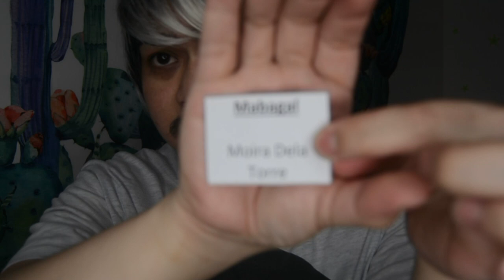50 SONGS IN 5 MINUTES with Tutytok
This vlog is requested by @kikzGALANG and he also prepared all the props that I used in this vlog, thank you for the effort JIM, I really do appreciate it.